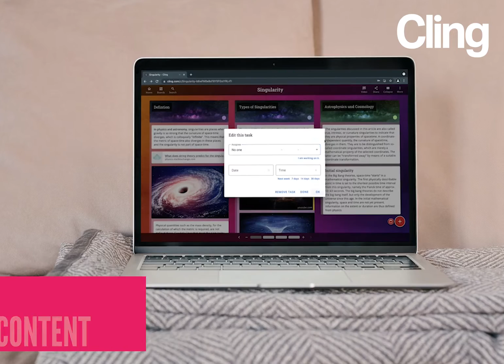Cling unites all your digital content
Cling unites all your digital content, like notes, documents, images, videos, tasks, and more - in one place. Stop fighting with tools and order and stay on top of what you want to accomplish.
Whether you use it personally or work within a team. Cling -  helps you.
With Cling, you can collect, create, and share your ideas, like never before.
Experience an effective way, to organize your daily digital routine.

Cling offers a new approach to teamwork. Instead of using various tools, complex workflows, and overzealous communication, Cling allows you to work stress-free and in harmony together.
We call that: cooperative near-time communication.